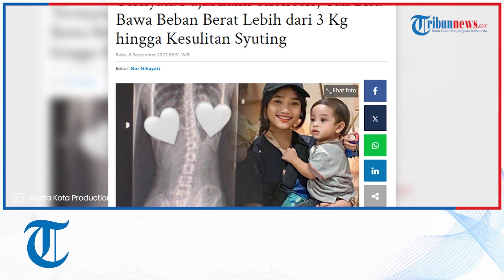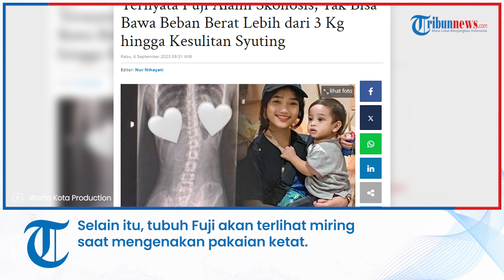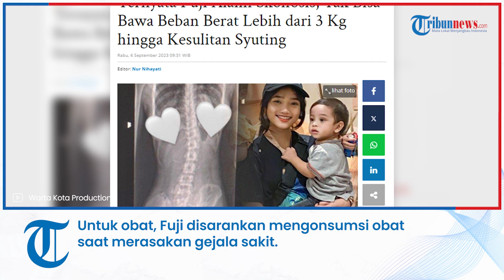Ternyata Fuji Alami Skoliosis, Tak Bisa Bawa Beban Berat Lebih dari 3 Kg hingga Kesulitan Syuting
TRIBUN-VIDEO.COM - Artis Fuji Utami sukses berkarir di dunia hiburan.

Kini namanya terus melambung. Namun di sisi lain ia masih terkendala syuting karena kondisi tubuhnya.

Mantan kekasih Thariq Halilintar, yakni Fujianti Utami Putri atau Fuji menyampaikan dampak setelah mengalami skoliosis.